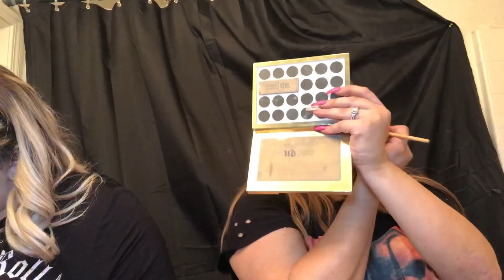Drunk makeup tag